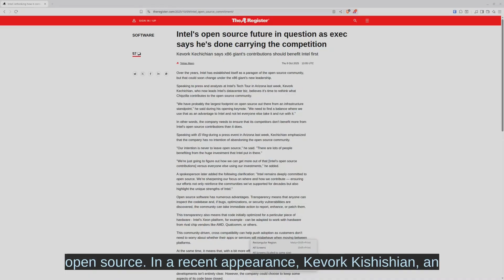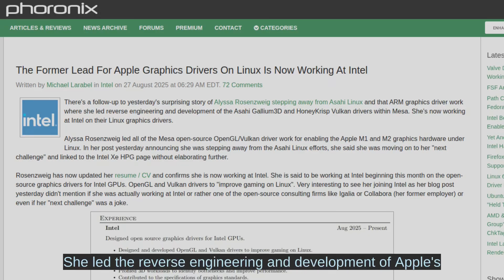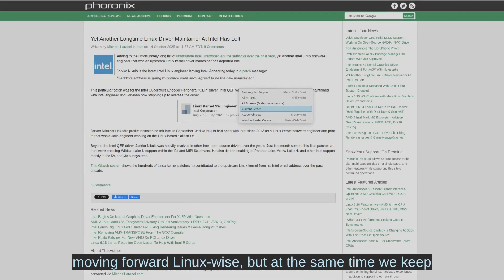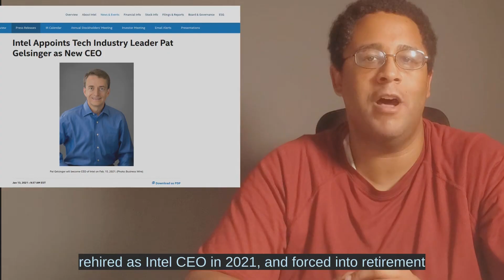If Intel Pulls Back on Open Source, Everyone Loses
Intel has been a prolific contributor to open source — but recent moves are raising questions.

In this video, I talk about what seems like a shift in Intel’s relationship with open source: the shutdown of Clear Linux, developer departures, and mixed messaging about the company’s long-term direction.

From the outside, it feels like Intel might be pulling back from an ecosystem that it has helped grow.
Maybe that’s an overreaction — or maybe it’s the start of something bigger.